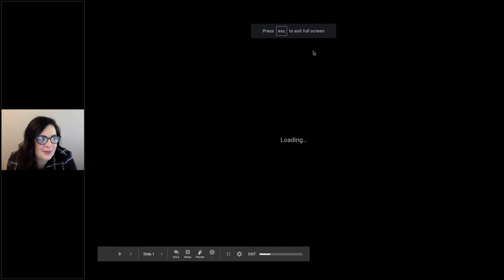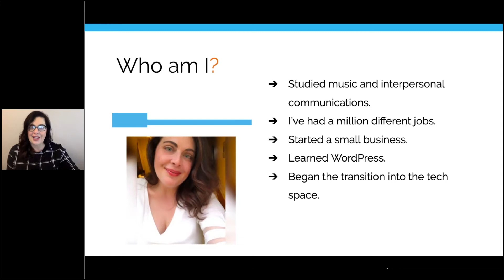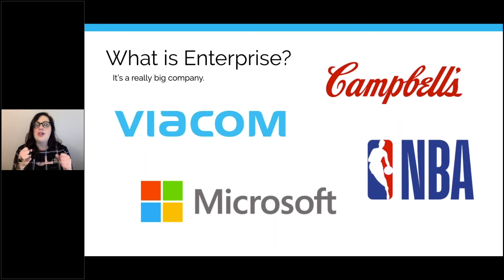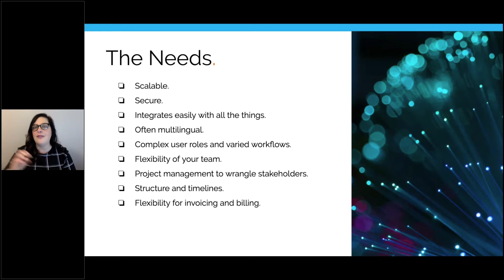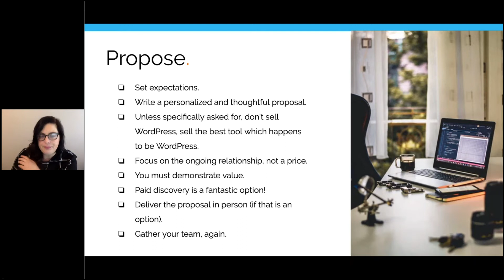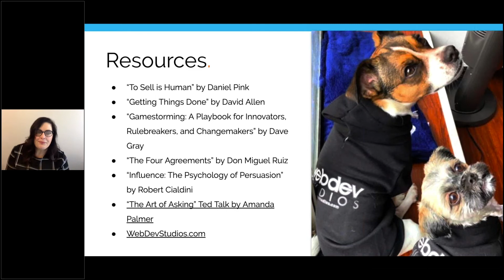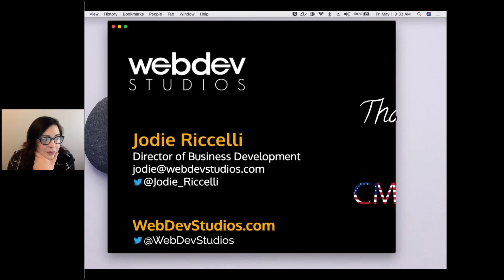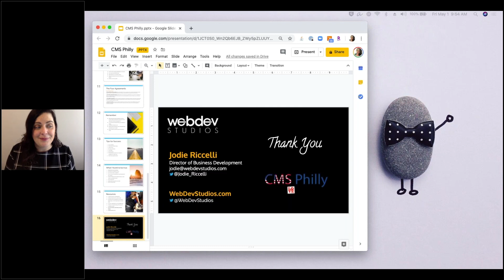Selling a CMS to Enterprise Clients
Presented by Jodie Riccelli

Enterprise clients are a unique group that requires special attention with their complex CMS setups. In this talk, we will look at the methods to attract this level of client, how to relay the benefits of a CMS, and finally discuss the special considerations needed when working with Enterprise level clients.